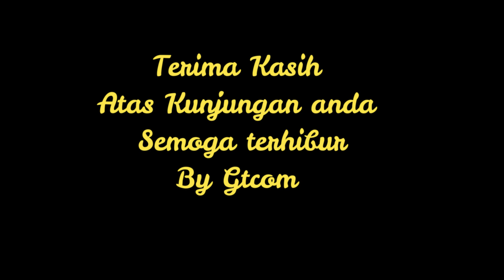Gtcom ! Lomba Kerongcong Pengisi oleh MC lagu Keroncong